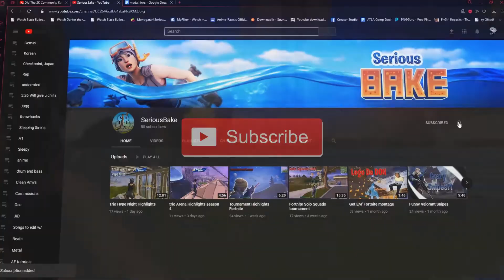Carrying my Friends (Fortnite Battle royal)